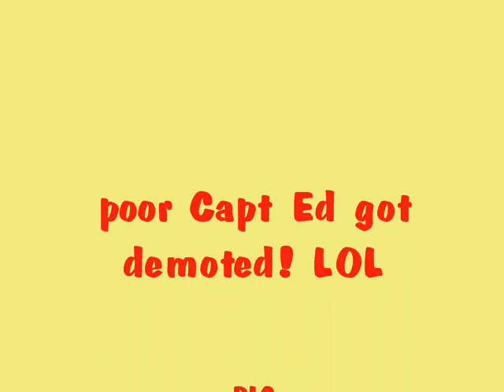A freight dog arrives at Princess Juliana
Capt Ed has be demoted from flying Boeing 742 freighters and now flys Shorts 360's for Roblex Aviation! LOL